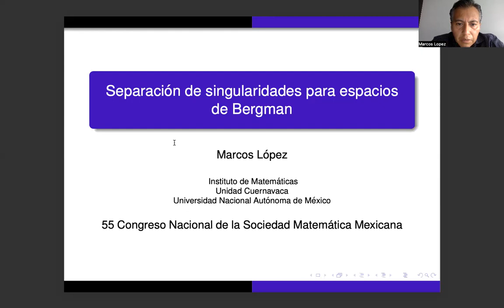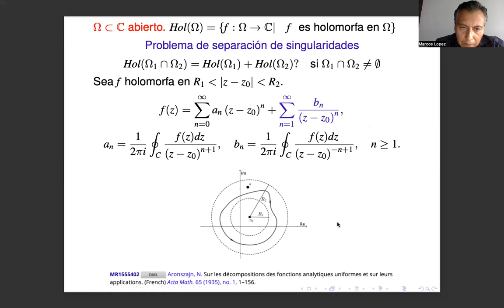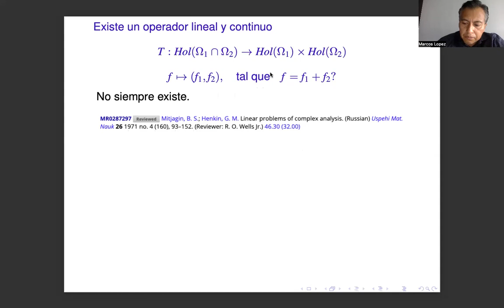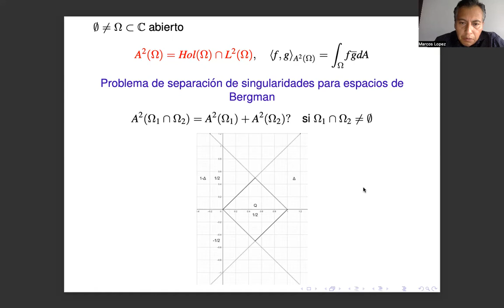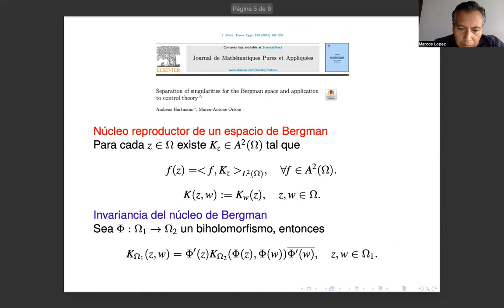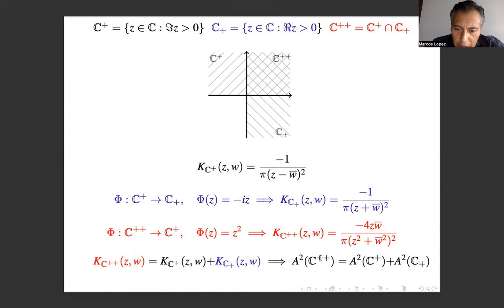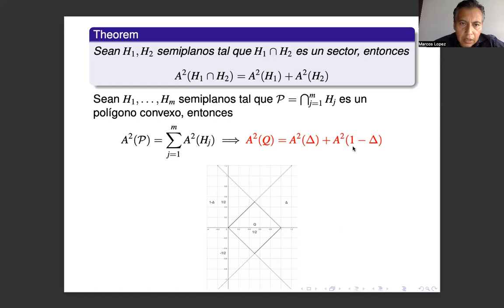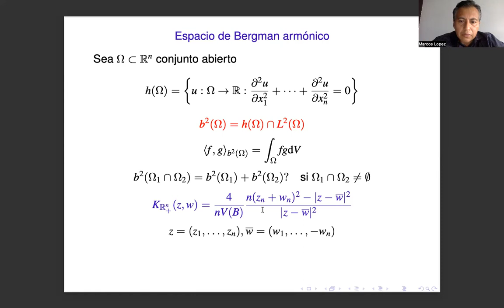Separación de singularidades para espacios de Bergman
Francisco Marcos López García
Análisis